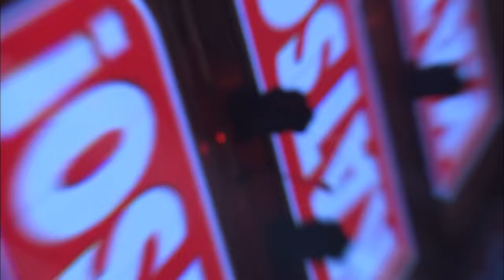Conan Appears On Finnish Talk Shows | Late Night with Conan O’Brien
(Original airdate: 3/10/06) While in Finland, Conan tapes appearances on a variety of Finnish talk shows.